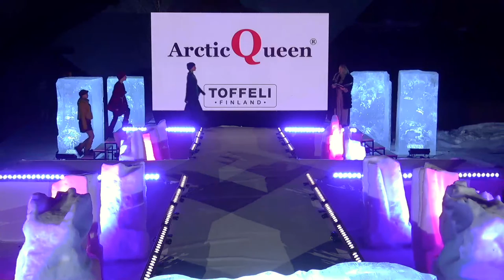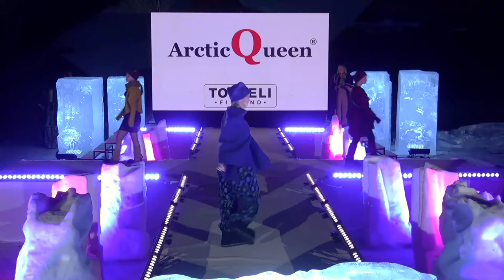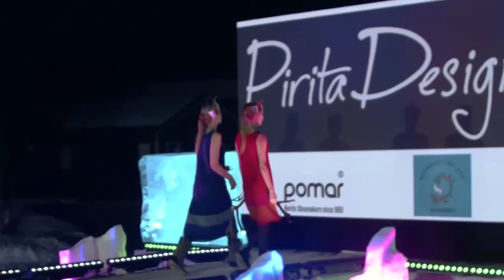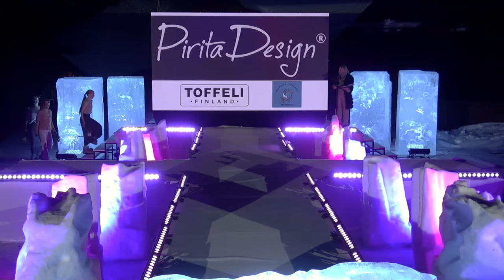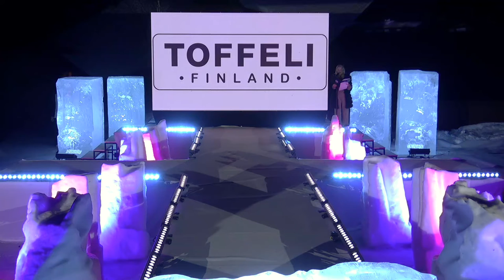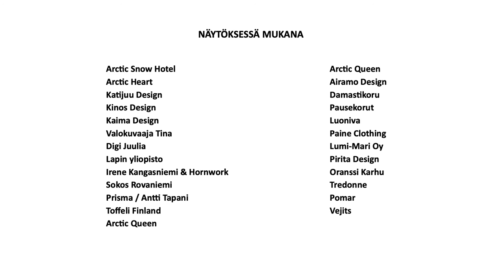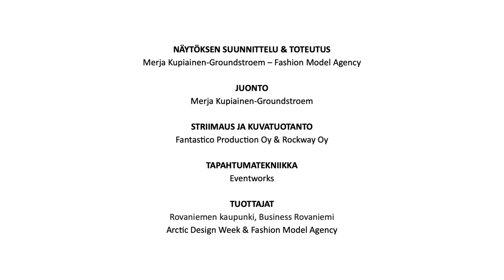Arctic Festival&Fashion Show 2021 - Arctic Design Week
Arctic Design Week 2021 culminates with the Arctic Festival closing ceremony held fron of the Arctic Snowhotel on Sunday evening. The event is highlighted with the Arctic Fashion Show, an event for the whole family. This visual and Arctic experience is entertaining and captivating.

Arctic Fashion Show is a visual extravaganza for the whole family, including a number of theatrical performances and showcasing fashion collections for adults and children alike. – So there’s a lot more on offer than merely the catwalk!

– The Arctic theme will be visible in everything, with models, collections, styling, visual appearance and music. Get ready for a very visual show that showcases fantastic Finnish design, the newest fashion trends and Arctic mysticism.

Arctic Festival & Fashion Show itself holds within plenty of entertainment with music and northern artists, not forgetting the impressive food and drink experiences. Everything we respects the principles of sustainable development.